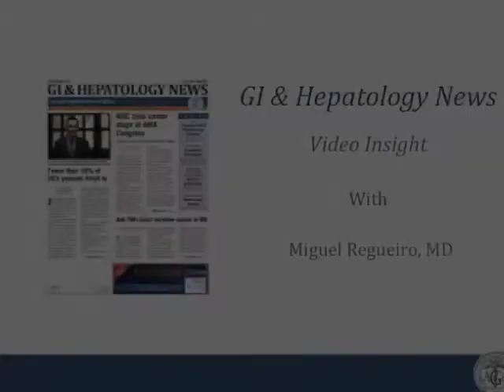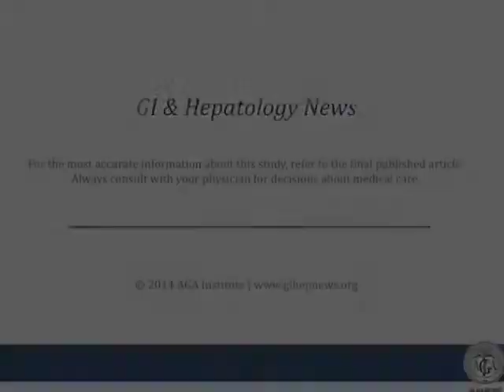Postoperative Therapy With Infliximab Prevents Long-term Crohn’s Disease Recurrence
Dr. Miguel Regueiro discusses his manuscript "Postoperative Therapy With Infliximab Prevents Long-term Crohn’s Disease Recurrence."